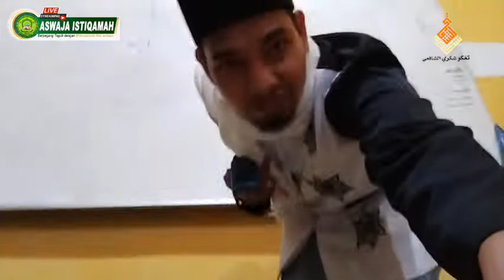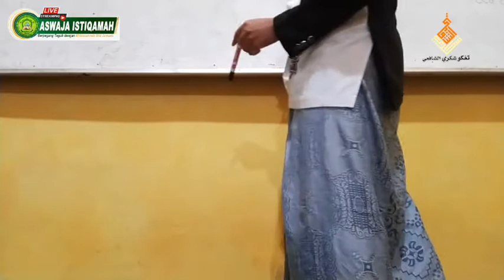🔴🎥 LIVE Pengajian ASWAJA "Hukum Hiwalah(Pemindahan Hutang"||Kitab I'anatut Thalibin Juz 3 Hal 74-75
Kami Ucapkan Ribuan Terima Kasih Kepada Semua Yang Telah Menonton Video-Video Di Channel Ini,
Dan Yang Sudah Melihat Channel "ASWAJA ISTIQAMAH" ini

Dipersembahkan untuk ummat oleh
ASWAJA ISTIQAMAH
Silahkan share!!!

🍃 *ASWAJA ISTIQAMAH* 🍃
•┈┈┈┈• » ๑۞๑ « •┈┈┈┈•